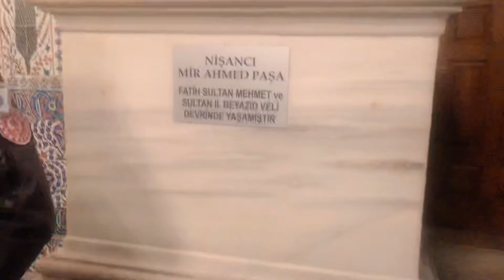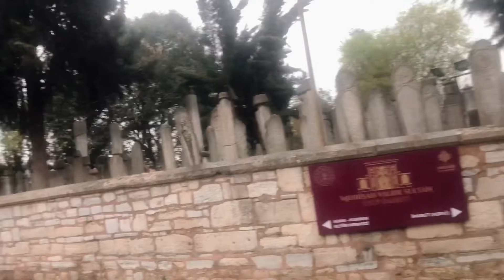I visit to Tomb Hz Abu Ayyub al-Ansari || ( Ebu Eyyûb el-Ensarî,)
Hit likes.

Lots of ♥️